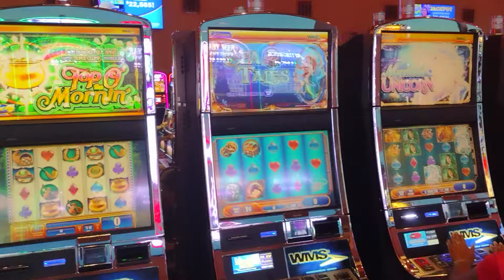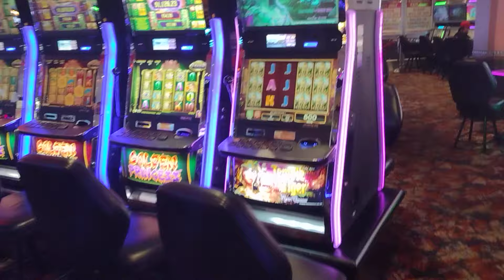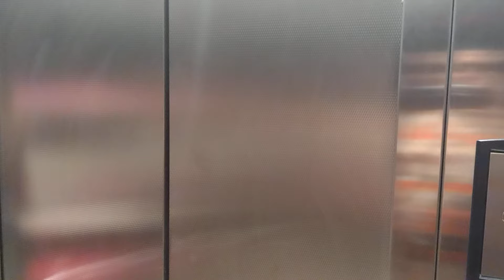SUNLAND PARK NEW MEXICO. EL CASINO DE SUNLAND PARK. QUE A TODA MADRE, ESTA CHINGON. JUE.05,SEP.2024.